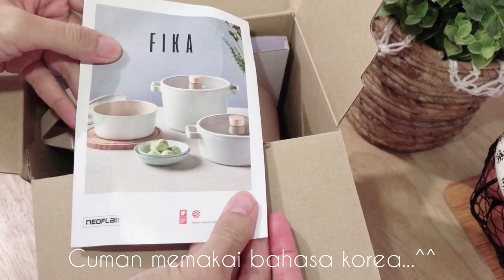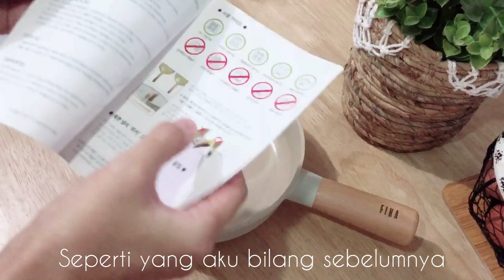FIKA NEOFLAM UNBOXING VIDEO - FIKA NEOFLAM KOREA BRAND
Hi Teman-teman aku cuma mau berbagi video unboxing product Fika yang aku beli

Product 1 :
STOCKPOT
Size.       : diameter 16 cm kapasitas 1.2 liter
Warna    : peach pink

Product 2 :
PETIT WOK
Size       : diameter 18 cm
Warna.   : beige